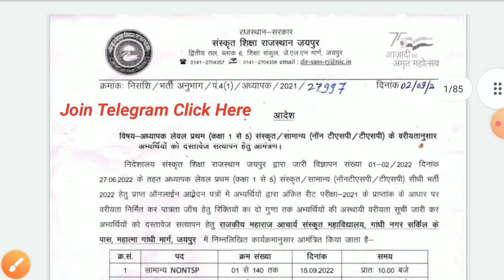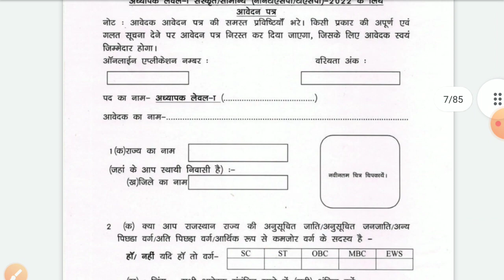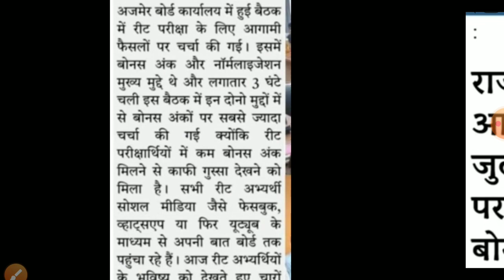REET result 2022/Reet ANSWERKEY 2022/Reet latest news 2022/REET main Exam/reet normalisation bonus